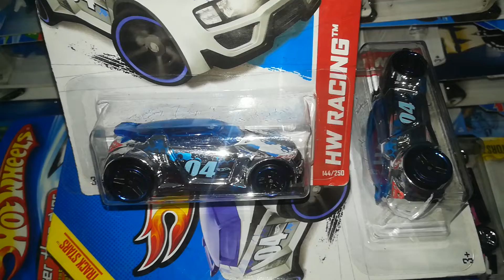Hot wheels super chromes 2013 high voltage